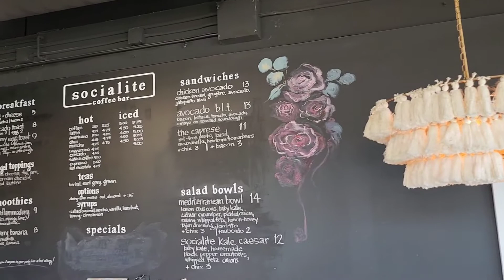Single Sip Review, Ep33, Socialite Coffee Bar (Springfield, MA)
It's a new day on Single Sip American Coffee Trip! Now I'm checking out Socialite Coffee Bar in Springfield, Massachusetts. Hot damn! The outside may seem simple, but go in, and this place is fully vibed up! They got a beautiful slayer Espresso machine, their own beans, and a fanfabulous focused staff! Top Pick material? Most definitely. Lemme confirm real quick.